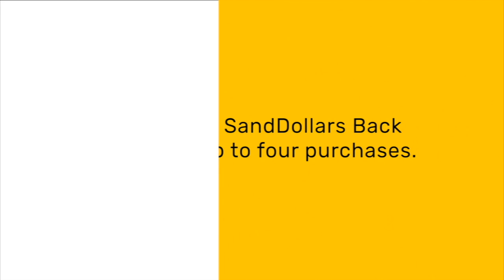IMF Suggested Measures